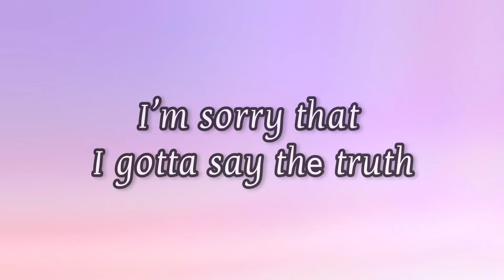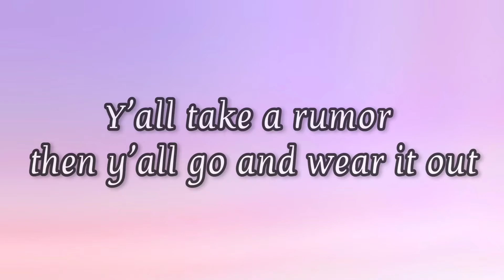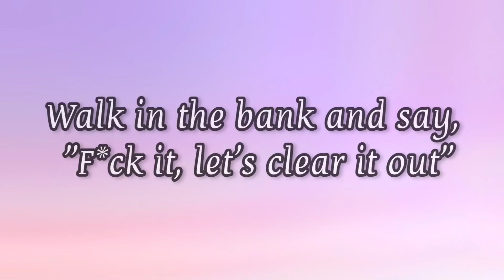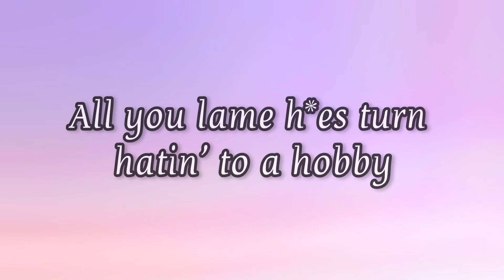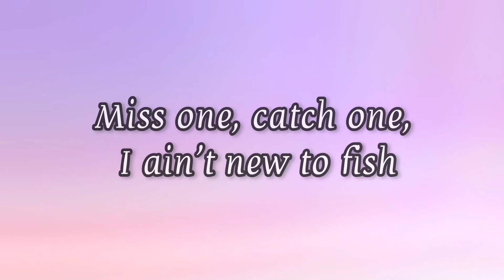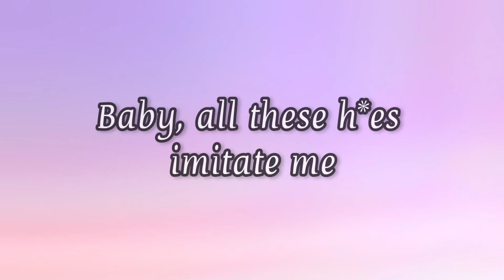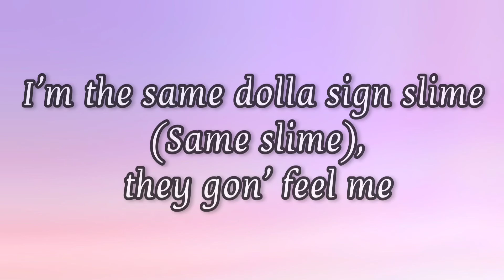Lil Nas X - Dolla Sign Slime ft. Megan Thee Stallion (Lyrics)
🎶Lyrics..

Y'all take a rumor then y'all go and wear it out
Fuck all that talk about who's in the whereabouts
I walk in Neimans and Marcus, I'm buried out
Walk in the bank and say, "Fuck it, let's clear it out"

I'm the same dolla sign slime, they gon' hear me
I'm the same dolla sign slime, they gon' feel me
I'm the same dolla sign slime, yeah

Yeah, album gon' hit like it's '82
Got a new whip and it's navy blue (Navy blue)
Top of the game, only twenty-two
Look at me, nigga, then look at you (Look at you)
You just an opp and a flop of a nigga
I'm sorry that I gotta say thе truth
Thought I went pop but I popped on you niggas
Now I'm with the hits likе I'm Babe Ruth (Ah)
Bitch, I do not do labour (Uh-huh)
He the one, got too major (Ah)
Bought a new house, few acres (Uh-huh)
I done went and got new neighbours
So fuck all that, "Nas, be considerate"
I'm really that nigga that's killin' it
Man, all of y'all niggas equivalent
I'm really that nigga that's different

[Chorus: Lil Nas X & Megan Thee Stallion]
I'm the same dolla sign slime (Real hot girl shit, ayy)

They can't stop me
Say I can't do it, bitch, watch me (Watch me)
All you lame hoes turn hatin' to a hobby
Damn, watchin' me gotta turn you on (Turn you on)
I should have my own category in porn
Ooh, I'm just such an obsession
Tea about me, your IG suggestions
Thick, no add-on prosthetics
Everything 'bout me came from genetics
Yeah, I been gettin' money, I ain't new to this
Miss one, catch one, I ain't new to fish
But if he throwin' that rod (That rod)
And I get hooked, then you doin' your job
Baby, all these hoes imitate me
You gon' fuck a Stan or the real Slim Shady?
Toxic, suck his soul out then block him
Got more cream than the sundae topping, ah

I'm the same dolla sign slime (Same slime), they gon' hear me
I'm the same dolla sign slime (Same slime), they gon' feel me
I'm the same dolla sign slime, yeah, yeah, yeah